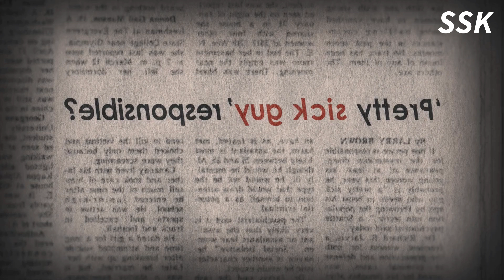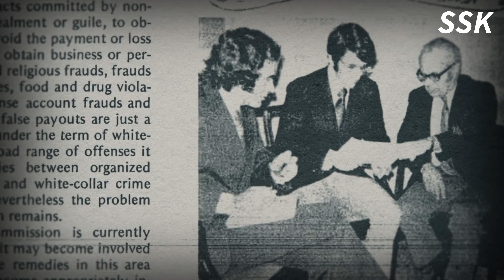Conversations with a Killer: The Ted Bundy Tapes - Ep. 13 “Handsome Devil”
Storyline: This series contains current interviews, archival footage and audio recordings during the death row of Ted Bundy, a criminal known for serial murder.

Genres: Documentary, Biography, Crime, History

Release date: 24, January, 2019 (Global)

Country of origin: United States of America

Language: English

Subtitles: English, German, Portuguese (BR), Russian, Arabic

Maximum video resolution: 4K, 60 FPS.

Episode 1: Handsome Devil

Synopsis: The series starts with two journalists, Stephen Michaud and Hugh Aynesworth, discussing a new project that may attract audiences: Ted Bundy's story from his own perspective. The episode introduces the first couple of girls who went missing around the University of Washington area. Police officials and reporters working on this case are also introduced.

Title in other languages:

USA - Conversations with a Killer: The Ted Bundy Tapes

UK - Conversations with a Killer: The Ted Bundy Tapes

Australia - Conversations with a Killer: The Ted Bundy Tapes

Brazil - Conversando com um Serial Killer: Ted Bundy

France - Ted Bundy: Autoportrait d'un tueur

Germany - Ted Bundy: Selbstporträt eines Serienmörders

Greece - Συζήτηση με έναν Δολοφόνο: Τεντ Μπάντι

India (English title) - Conversations with a Killer: The Ted Bundy Tapes

Italy - Conversazioni con un killer: Il caso Bundy

Mexico - Conversaciones con asesinos: Las cintas de Ted Bundy

Romania - Conversații cu un ucigaș: Ted Bundy

Russia - Беседы с убийцей: Записи Теда Банди

Spain - Conversaciones con asesinos: Las cintas de Ted Bundy

Taiwan - 與殺人魔對話：泰德·邦迪訪談錄

Turkey (Turkish title) - Bir Katilin İfadeleri: Ted Bundy